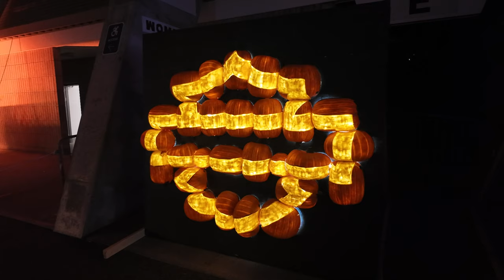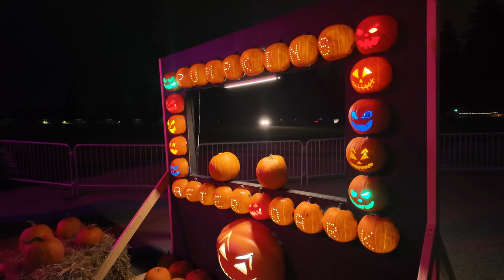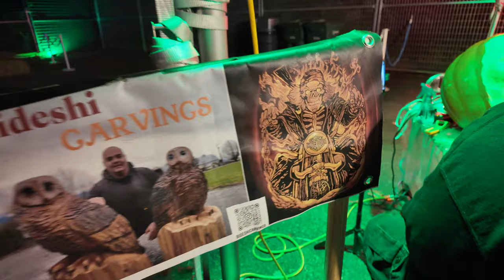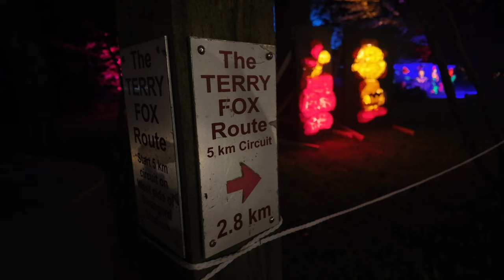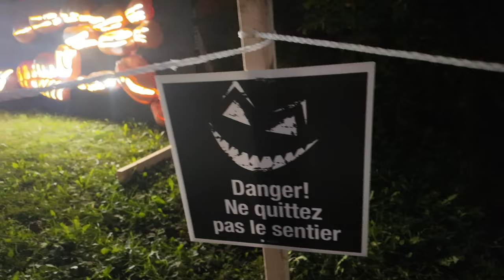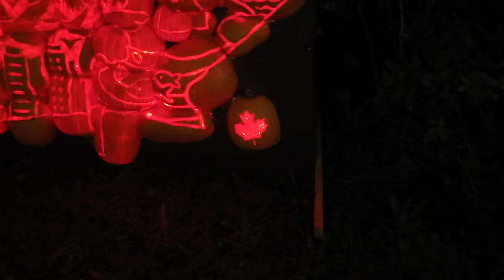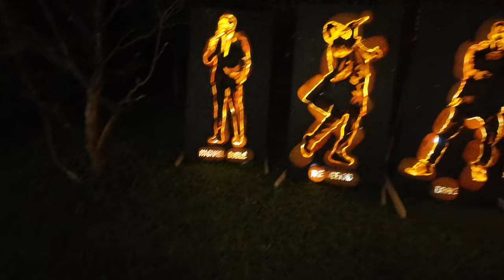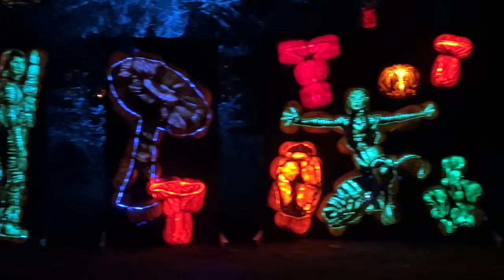Pumpkins After Dark 2024: Burnaby’s Ultimate Halloween, Bigger & Better Than Ever! 🎃🍂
Step into a world of eerie enchantment as we explore Pumpkins After Dark in Burnaby for its 2024 opening night! This spellbinding spectacle features jaw-dropping jack-o-lantern displays and intricately sculpted pumpkins that breathe life into iconic scenes and beloved characters. Whether you’re a family looking for fall fun or a Halloween aficionado, this glowing event is sure to captivate your imagination.

Join us as we journey along the twinkling paths, revealing the most mind-blowing carvings and mesmerizing art installations. From classic horror themes to pop culture masterpieces, each display is an art piece that balances creativity with a hint of spooky magic. We’ll also dish out insider tips to make sure you have the best experience.

What to Look Forward To:

• Over a thousand meticulously carved pumpkins shining under the night sky 🌙✨
• Better lit pathways than in past years 💡🔦
• Unmissable photo moments with glowing sculptures and whimsical displays 📸
• A spooky-yet-charming atmosphere perfect for families and thrill-seekers alike 🎃🦇
• A one-of-a-kind experience for fans of Halloween and fall celebrations!

Have you experienced Pumpkins After Dark before? Drop a comment and share your favorite moment with us!

F O L L O W  U S  O N  I N S T A G R A M ⤵

DJI Pocket 3
iPhone 13Pro Max
DJI Mic 2

L I S T E N  T O  O U R   P O D C A S T  O N ⤵